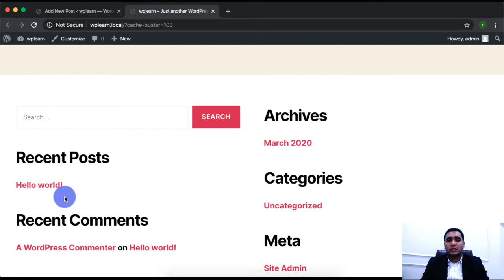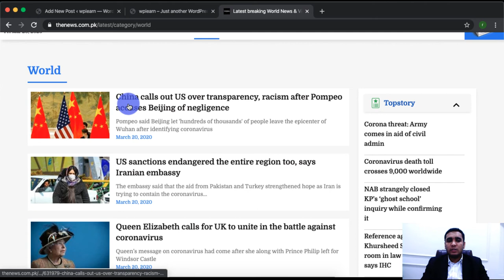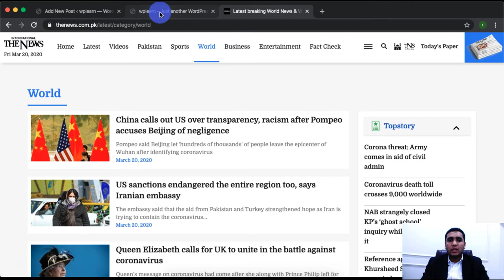What is Excerpt and Categories, Why They Metter While Creating a Post in WordPress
Hi there, in this video I will tell you what is an excerpt and what are categories and why you should keep them in mind while creating a post in WordPress.

Excerpt:
       The excerpt is a short description for your post, it will show on the blog page of your website where all of your posts show. it is very important and you should add an excerpt for all of your posts on your website, to get a better search engine ranking and for a better SEO of your website.

Categories:
      Categories are a very important concept in Wordpress and you should always add your post and add them in their respective category, this way you can show specific categories at different parts of your website.